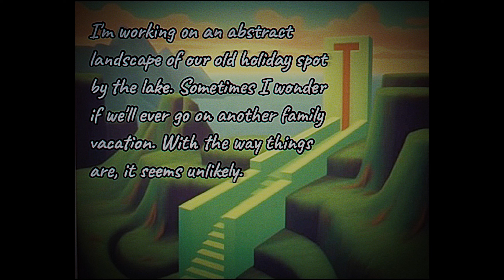غموض عائلة تومسون | The Thompson Extension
( 44,006 مشترك  )

مشترك جديد ؟
سلام :) اسمي العنود، عمري 26
والأنالوق هوور والكريبي باستا 🎮❤️

- حساباتي -